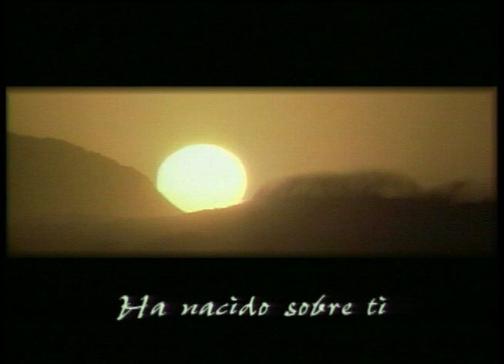Con la Humedad del Rocío - Pastor Juan Radhamés Fernández (COMPLETO)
Tema: Con la Humedad del Rocío

Versos:
Éxodo 16:11-15
Proverbios 19:12
Oseas 14:4-6
Salmos 110:1-3
Isaías 18:4-5

¿Quiénes somos?

CCLI # 11207910
Church Streaming & Podcast License
CCLI # CSPL060797